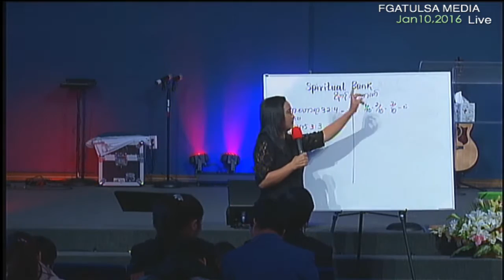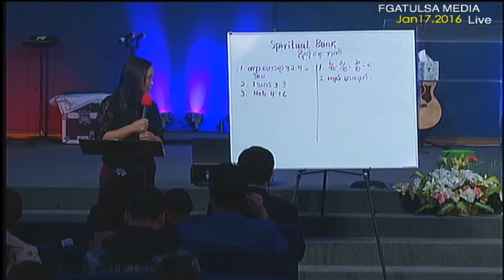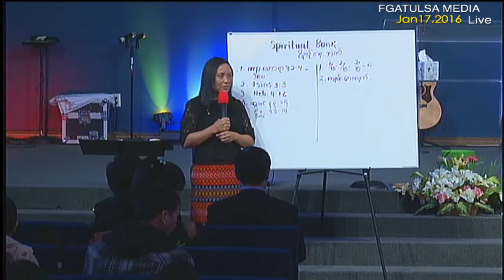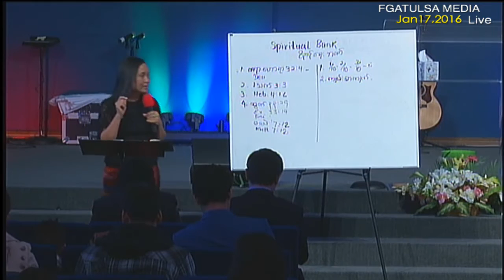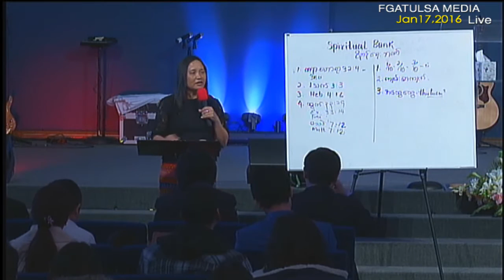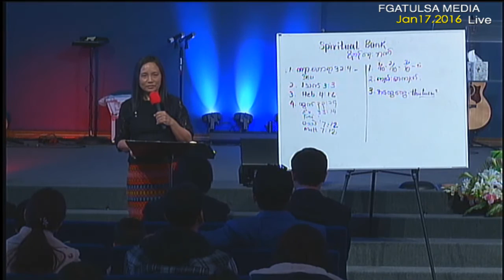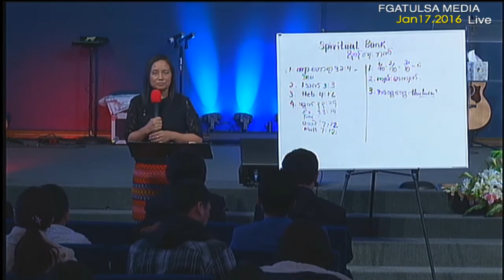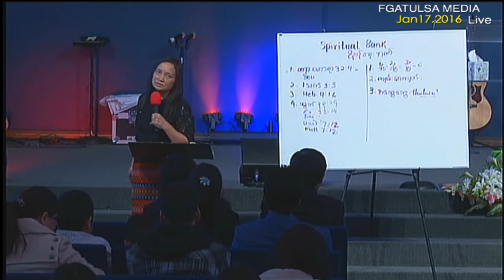Bible Study Jan 17,2016 # Pastor Vung Niang